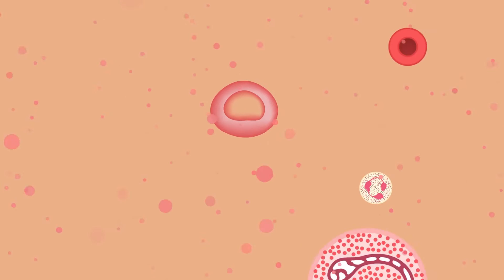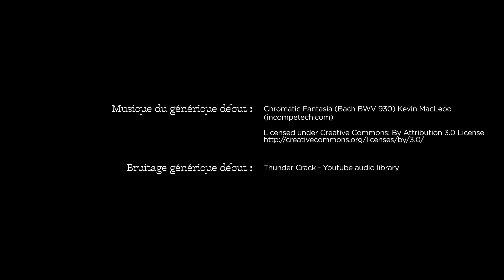Hormonal Terror Episode 2 : Cauchemar : mon bébé a changé de sexe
Dans ce 2ème épisode de la série Hormonal Terror, entre rêve et réalité, découvrez comment les perturbateurs endocriniens peuvent nuire à la détermination du sexe chez le fœtus. Création : Florent Zunino. Prix de l’Humour.